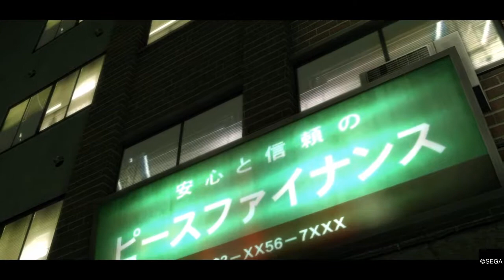Yakuza: Kiwami (Pt. 1 Hard difficulty)